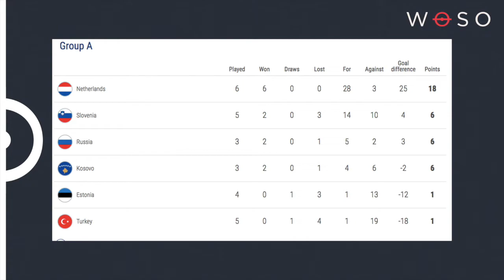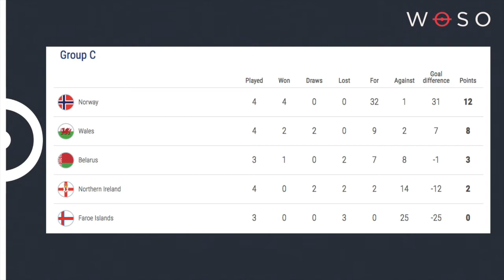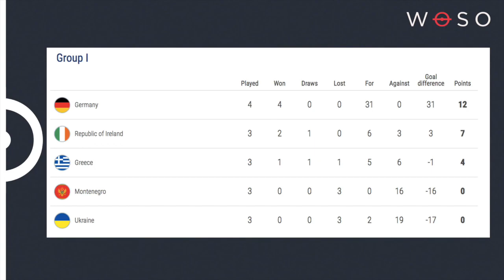Euro 2021 Qualifying So Far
Welcome to the new look WOSO. Next, we take a look at the action so far in qualifying for Euro 2021.